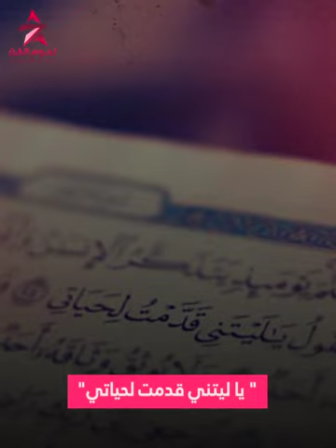بعد عن المهرجانات وبيقرا قراءن المطرب علي قدورة يعلن توبته